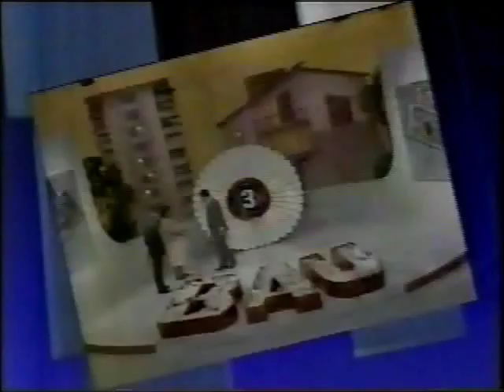Intervalo TV Alterosa/SBT - Pesca & Cia. - 19/12/1993 (3/5)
EXCLUSIVIDADE DO CANAL egon86, cuja fonte é o acervo de Danilo Rodrigues, confiram agora uma série de cinco intervalos comerciais da TV Alterosa de Belo Horizonte, afiliada do SBT na capital mineira, em 19 de dezembro de 1993 durante o programa "Pesca & Cia.", apresentador por Rubinho de Almeida Prado todo domingo de manhã. Aproveitem e matem as saudades!

- Revista Pesca & Cia. (Rubinho de Almeida Prado)
- Chamada-Foguete "Festival da Casa Própria"
- Varas de Pescar Tramontina
- Pety Náutica
- Locguel Locadora de Equipamentos Para Construção
- Tele Sena de Natal
- Warner Home Vídeo - VHS Um Dia de Fúria
- Chocottone Bauducco
- Patrocínio e Chamada "Especial do Mês: Action Jackson - Ação Total"